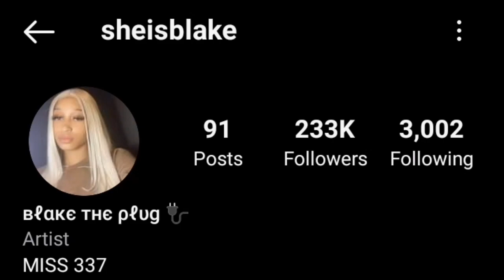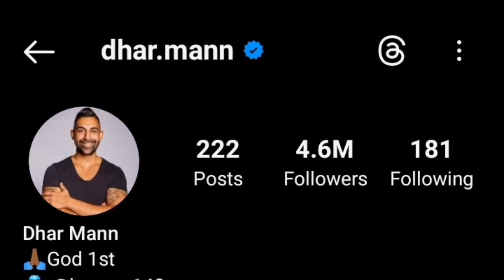Black Sparkles Vs Dhar Mann Lifestyle Comparison 2023